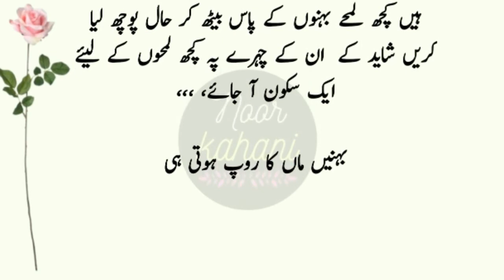AK Ghareeb Larki Ki Story | Lessonable Story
Meei bivi Jab Mujhy kehny Lgi ||Sad&Emotional Story||Evoice Tv